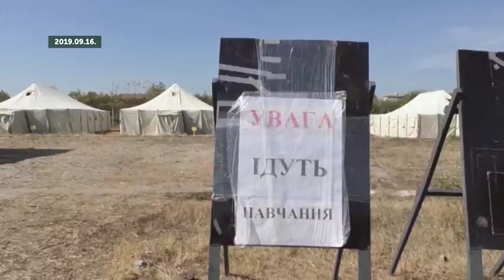Новини угорською 2019 09 17